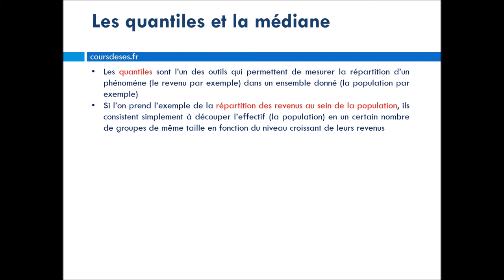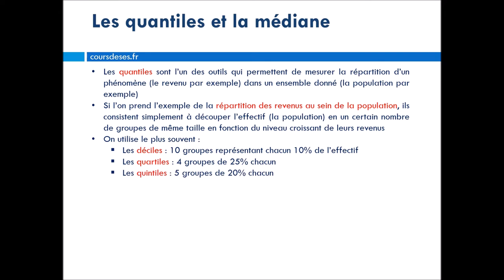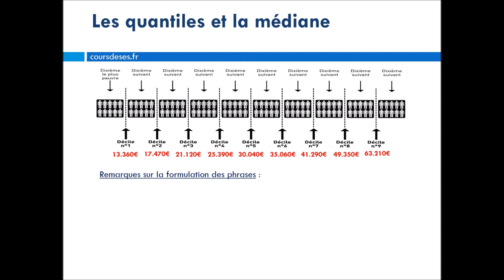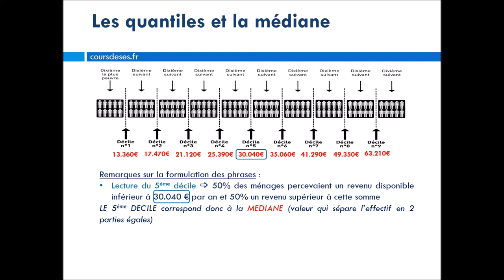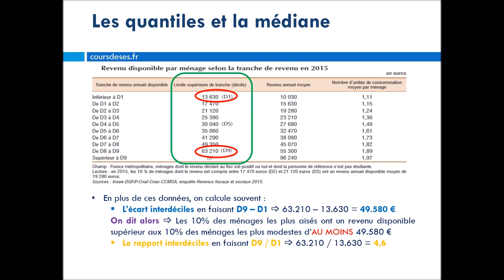Les quantiles et la médiane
Vidéo de méthode présentant les quantiles et la médiane (Spécialité SES)